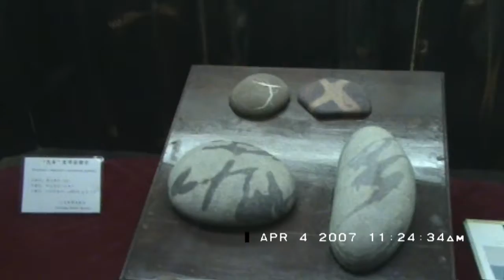2007-04-04: Part 12b: Kunming, Yunnan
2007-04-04: Part 12b: Kunming, Yunnan